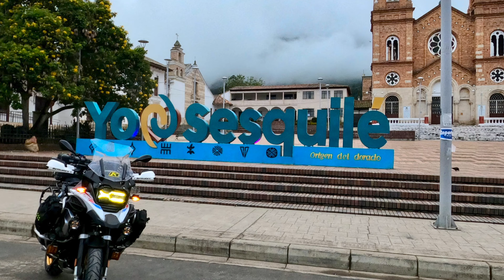LONE RIDER / BMW 1250 GSA / KLIM KRIOS PRO / KLIM BADLANDS PRO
BMW 1250 GSA / KLIM KRIOS PRO / KLIM BADLANS PRO / SPIRITOFGS